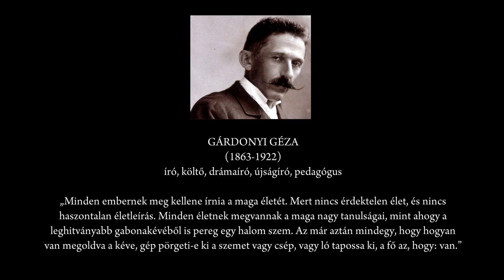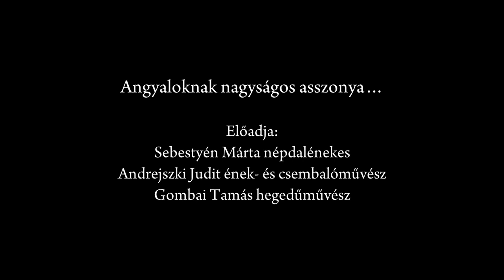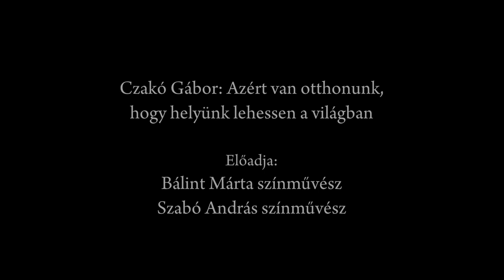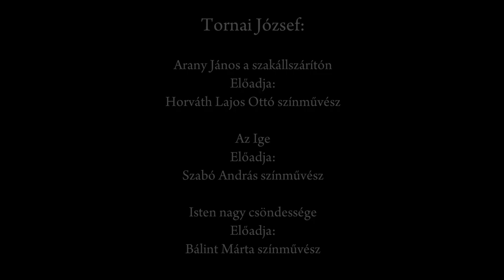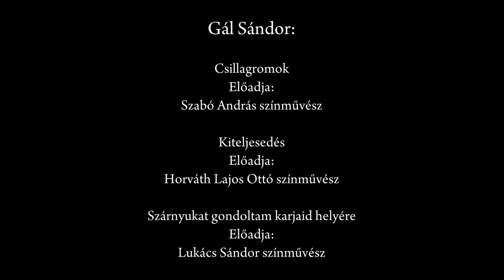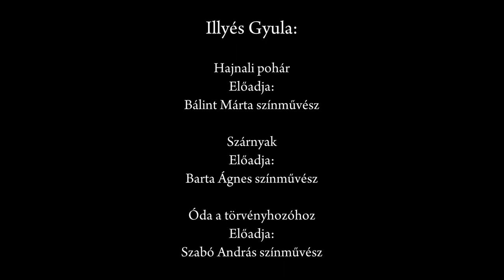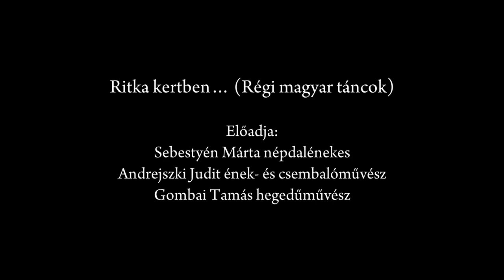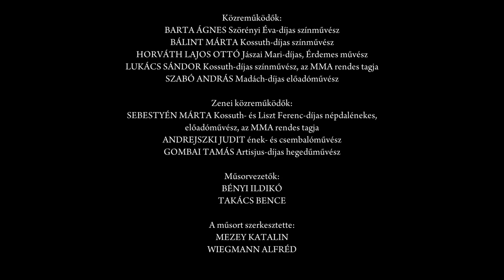Őszi Irodalmi Gála 2022 – 1. rész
A Magyar Művészeti Akadémia Irodalmi Tagozatának Őszi Irodalmi Gáláján vers- és próza-összeállítások hangoztak el neves színművészek előadásában a Pesti Vigadóban.

A műsorban Czakó Gábor író, az MMA rendes tagja és Serfőző Simon költő, író, az MMA rendes tagja, Jókai Anna író; Gál Sándor költő, író; Oláh János költő, író és Tornai József költő, író, az MMA néhai tagjai, valamint Gárdonyi Géza, Illyés Gyula és Tamási Áron művei voltak hallhatók.

Előadók: Lukács Sándor, az MMA rendes tagja, valamint Bálint Márta, Barta Ágnes, Horváth Lajos Ottó és Szabó András színművészek.

Zenei közreműködők: Sebestyén Márta népdalénekes, az MMA rendes tagja, Andrejszki Judit előadóművész és Gombai Tamás hegedűművész.

Az estet Mezey Katalin, az MMA rendes tagja és Wiegmann Alfréd szerkesztette, illetve rendezte.